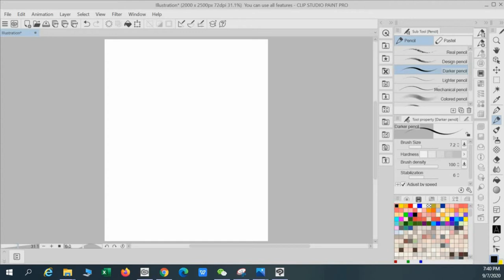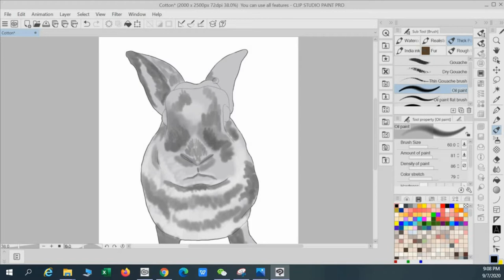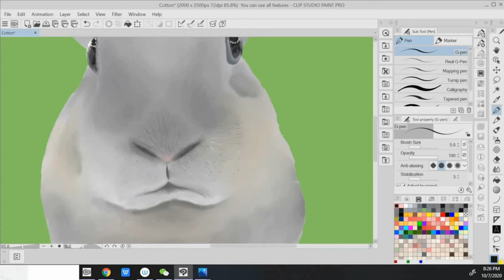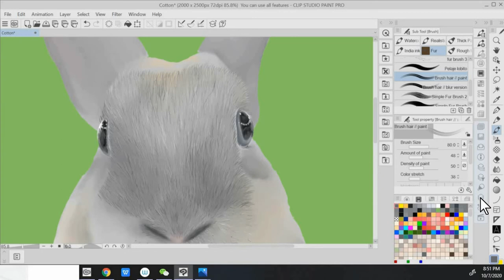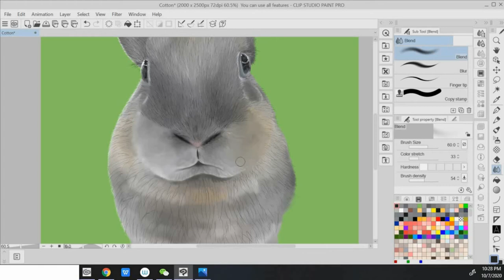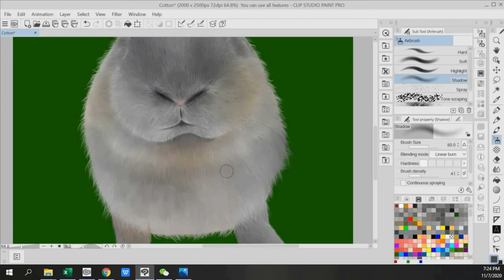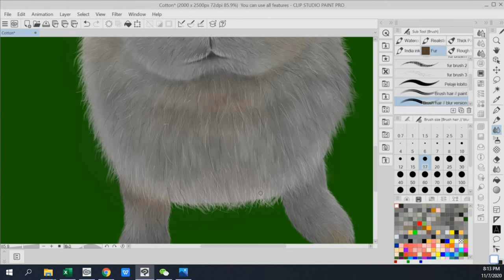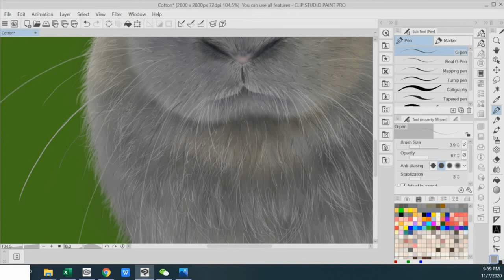How To Paint a Rabbit - digital art [Clip Studio Paint】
Painting a rabbit using Clip Studio Paint. Only my second animal art with CSP. Still trying to figure out how best to do digital painting.